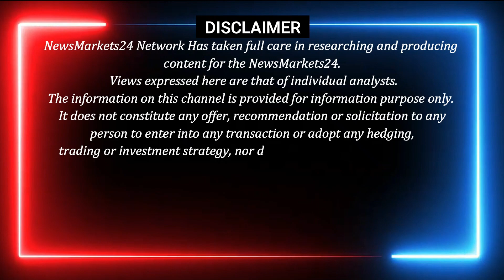सोयाबीन में बड़ी तेजी ? || आज का सोयाबीन का रेट || Soyabean Ka Bhav || NewsMarkets24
In this video, we will be discussing the latest news on soybean arrivals in the market. We will also be providing a live update on the soybean arrivals at the mandi.

सोयाबीन में तेजी कब तक रहेगी
सोयाबीन का भाव
सोयाबीन में तेजी कब ?
सोयाबीन तेजी मंदी रिपोर्ट
सोयाबीन में तेजी कब आएगी
सोयाबीन के भाव में तेजी कब आएगी
सोयाबीन में कब और कैसे आएगी तेजी ?
सोयाबीन में तेजी नहीं
सोयाबीन में तेजी कैसे आएगी
सोयाबीन में तेजी आने के कारण
सोयाबीन भाव तेजी मंदी रिपोर्ट
सोयाबीन में आगे तेजी या मंदी
सोयाबीन कब तक रोके
सोयाबीन में उछाल
सोयाबीन का भाव आज का
सोयाबीन में गिरावट